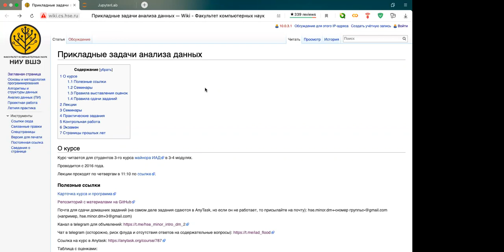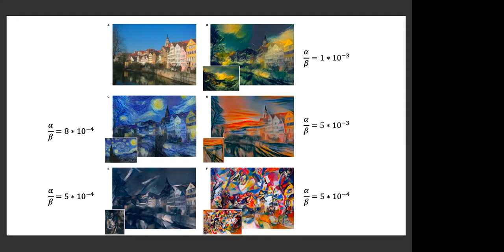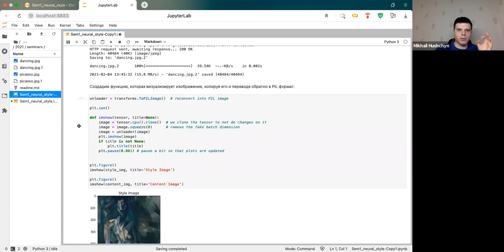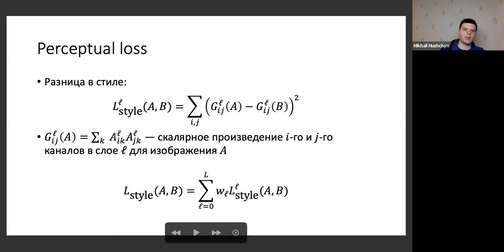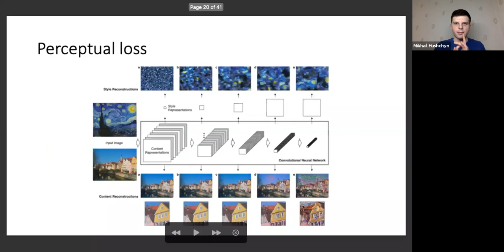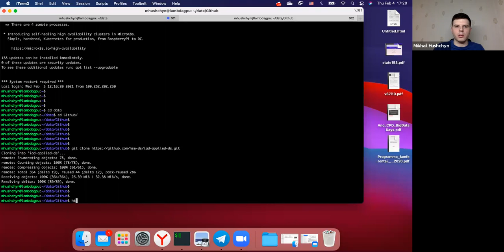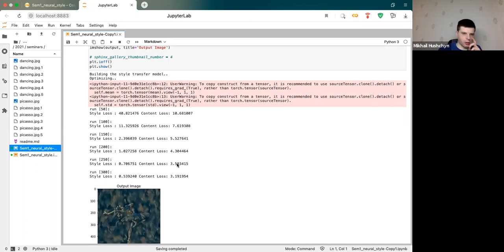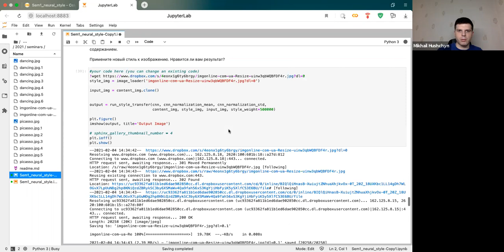Прикладные задачи анализа данных, группа 5 — семинар 1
Курс «Прикладные задачи анализа данных», майнор "Интеллектуальный анализ данных", НИУ ВШЭ

Семинарист — Гущин Михаил